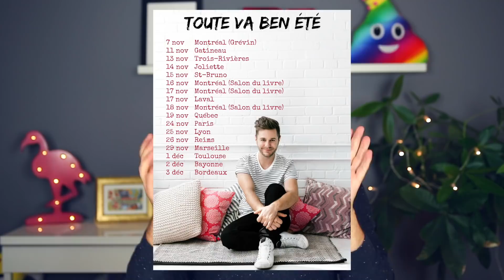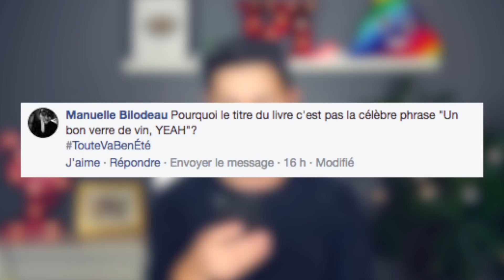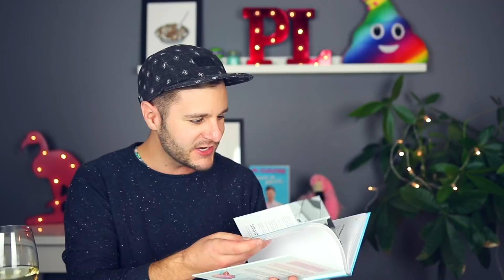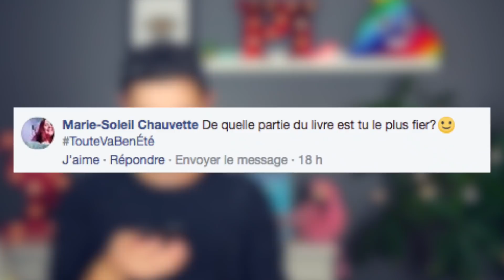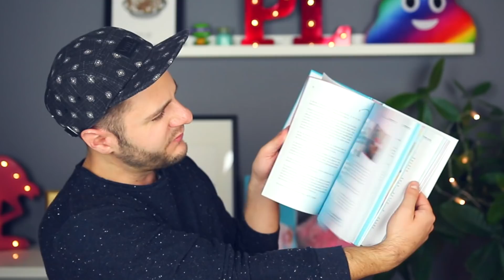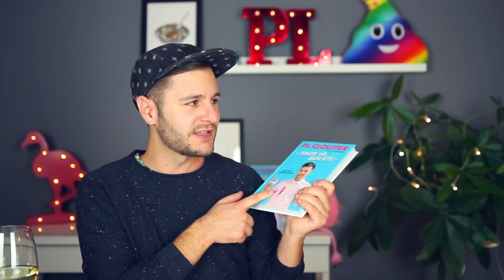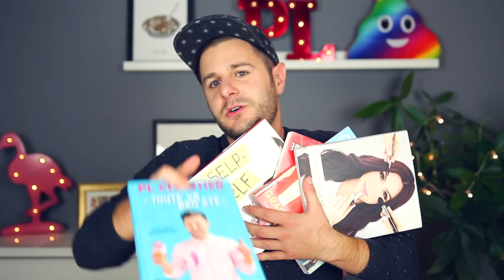J'OUVRE VOS SNAPCHATS (à propos du livre!) RépondsMoiPL | PL Cloutier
J'ouvre vos snapchats et je réponds à vos questions à propos de mon livre "Toute va ben été" qui sort le 8 novembre au Québec et au Canada, et le 23 novembre partout en France, et ailleurs en Europe! Merci pour vos questions! Wadawow!

Réservez votre place pour le lancement du 7 novembre au Musée Grévin à Montréal, dès maintenant! Barbada sera là comme DJ!

TOUTES LES DÉDICACES

SUIVEZ-MOI